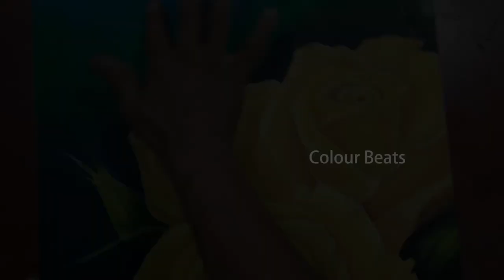Golden Roses | Oil Pastel Painting | Episode #10 | Artist Mohamed Zamny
This video highlights the petal arrangements of a rose. Golden yellow is used to give the vibrant shadow effect.